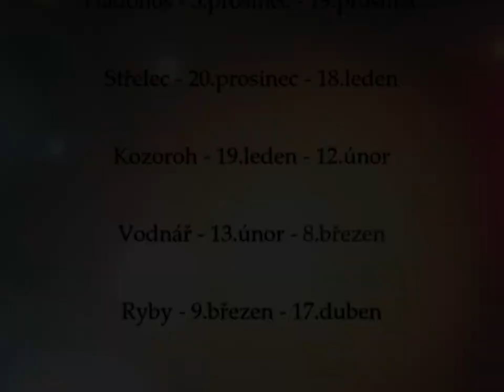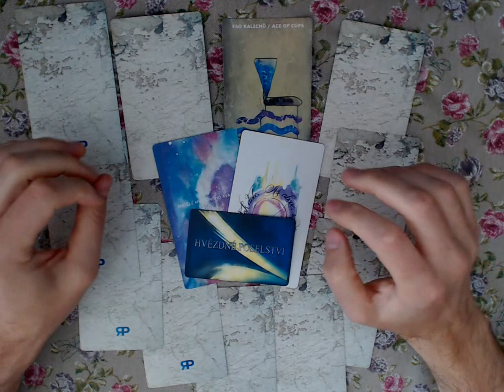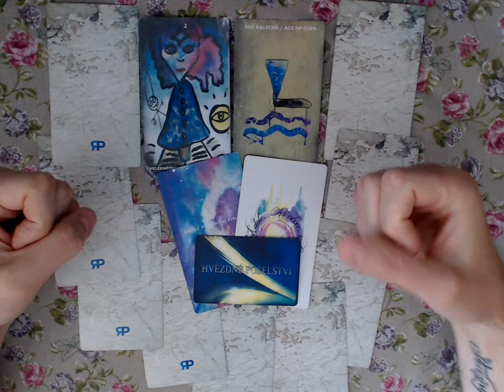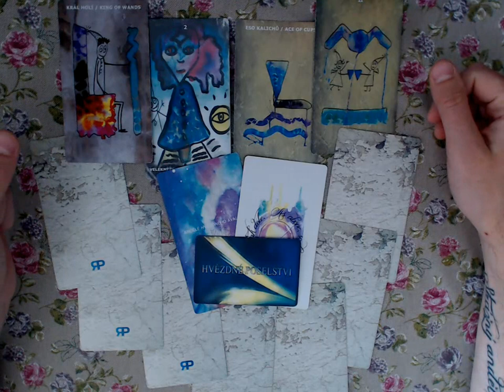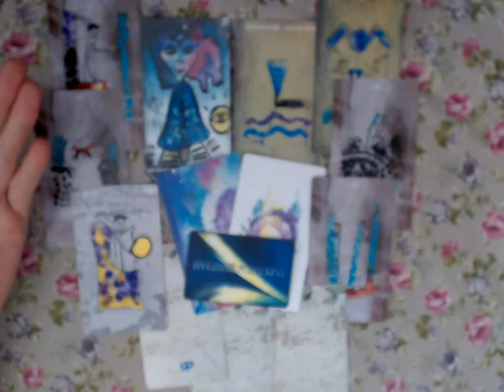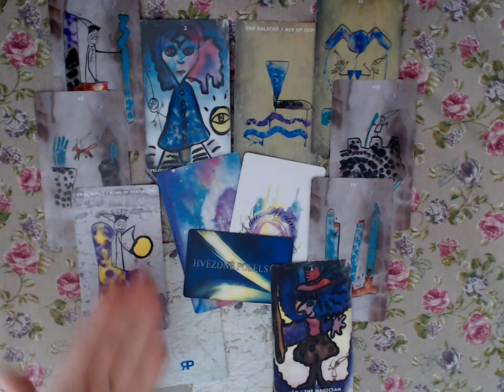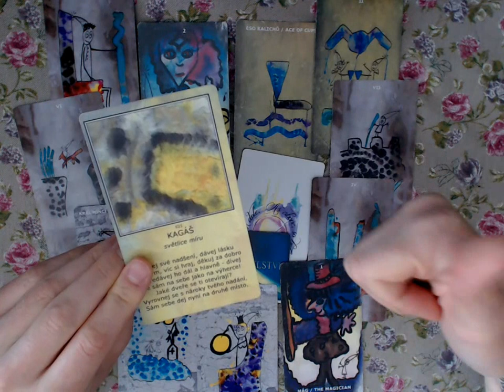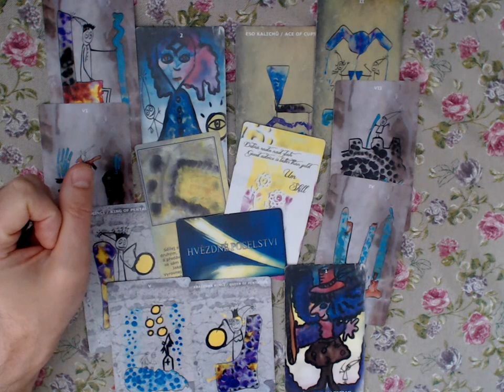Láskoviny 2018/2019 - Býk - výklad karet na lásku pro znamení inekválního siderického zvěrokruhu